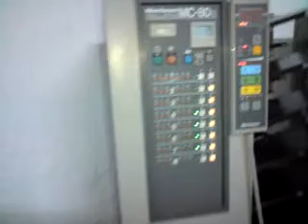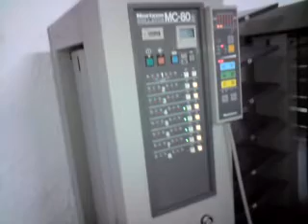Film Horizon MC 80.mp4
Colator Horizon Mc 80